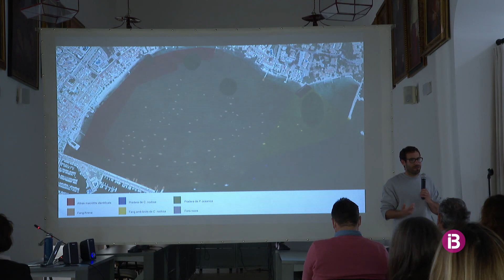El fons marí de la badia de Pollença es troba ple de residus voluminosos i al límit de càr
Són algunes de les conclusions de l'estudi fet per l'equip científic de l'Associació Arrels Marines